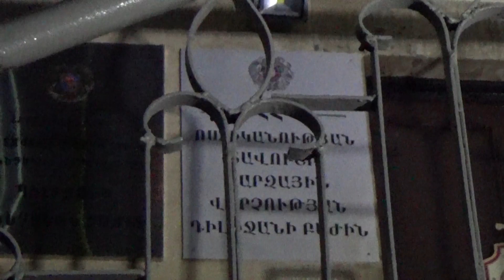Երկու տղամարդ ոստիկանության Դիլիջանի բաժնում ապօրինի պահվող զենք զինամթերք են կամավոր հանձնել